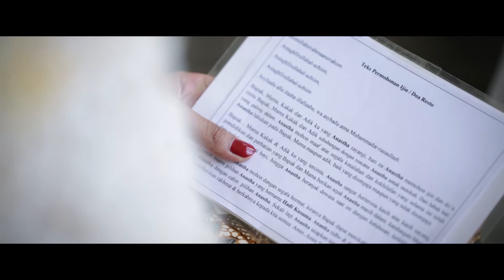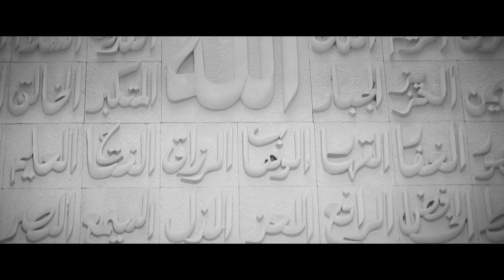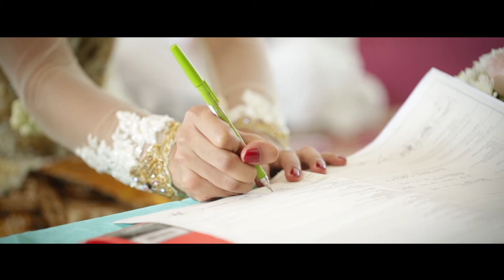AA Fotografi - Cinematic Hadi + Anasthasia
Directed and Edited by Artadya Gumelar
AA Fotografi Proudly Presents
Starring Hadi & Anasthasia
The Wedding Cinematography